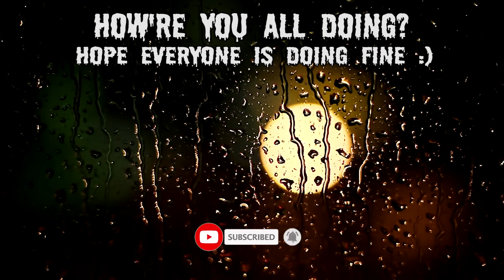NEPALI HORROR STORY | ANUHAR NAI NABHAYEKI KICHKANDI | SATYA GHATANA | TRIKON TALES | EP 268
Trikon Tales brings nepali horror stories, nepali ghost stories and nepali scary stories, every single week.

Big thanks to the website "pixabay.com"

Story sent to our facebook page named "Trikon Tales" by:
0:00 Ep 268
0:56 Rabi
4:24 Bishwash

Trikon Tales
Satya ghatana
Ban Jhakri
Ban Jhakri Jhakrini
Ban Jhakrini
Daralagdo Jhakri
Ban Jhakriko daralagdo katha
Darlagdo Katha
Tarsaune Katha
Satya Ghatana
Murkatta
Murkatta ko katha
Pokhara
Satya ghatanaharu
tarsaune katha
Daralagdo tarsaune katha
Haunted House
Kichkandi
Kichkanya
Chudel
Prahari Ra Bhoot
Military Ghost
Myanmar
Lalitpur
Syanja Waling
Bhaktapur
Lalitpurko Kaacho Pichas
Chitwan
Gulmi
Resunga Jungle ko Bhoot
bhootko katha
Pichas
Bhoot Pret
Aatma
Nawalparasi
Mahottari
Pokhara
Birouta
Sikkim
Assaam
Kalo Chaaya
Simaldhap
Kalimpong
Sinamangal
kathmandu
Bhoot
Bhadkiyeko Aatma
Atripta Aatma
Lasi
Ganesh Nagar
Ghaans katne khurkera
Ghaas katne khurkera
Gorkha ko bhoot
Japan ko Bhoot
Ghaasey Maidan ko bhoot
Ghaasey maidan ko saili maili bhoot
saili ra maili
saili maili
Midim Khola ko bhoot
Midim khola ma tarsayo
Lamjung ko Midim khola
Lamjung ko Maaling
Maaling ko Midim Khola
Malingko Midim kholama machha mardako ghatana
Machhi Jalaima
Machha marda tarsayo
Kawasoti ko Daralgdo Dobato
Nawalpur ko ghatana
Dobato ko kichkandi
Dobato ko bhoot
Seto Mamu
Budhanilkantha Ko bhoot
Maharajgun ko Daralagdo Dera
Dhunga Hanne Bhoot
Bhakunde Bhoot
Morang
Murkatta ko katha
Arghakhachi ko bhoot
Doti ko daralagdo bhoot
Arghakhachi
Bhojpur ko bhoot
Bhojpur ko aatma
Sangai liyera jaane aatma
Chitwan ko bhoot
Chaarali ko aatma
Jhapako Chaaralima Chopne Bhoot
Bardiyama baato birsiyeko daralagdo ghatana
Bato bhulaidine bhoot
Bato biraidine bhoot
Haunted school story
Pipal ko Rukh
Jorethang ko pipal ko rukh
Pichas ko samay
Ramkot ko ghatana
Bhoot khojda ko ghatana
Okhaldhunga ko bhoot
Bhoot khoji Hindda ko ghatana
Salyantar ko bhoot
Salyantar ko kichkandi
3 kichkandi haru
Bhoot Pret Bata Jogaune Falaam
Iron Against Ghosts
Hetauda ko khyak
Khyaak
Khya
Khyak
Bhojpur ko Nango Bhoot
Butwal ko bhoot
Gorkha ma kichkandi sanga judhayeko ankha
Dubuwa Bhoot
Paani ma dubera mari hune bhoot
Birgunj ko dubuwa
Bhangadh ko katha
Bhangarh ka saya
Bhangarh killa ma army lai tarsayo
Darjeeling bajar najik lakhetne kichkandi
Sundhara ko kichkandi
Nuhaudai gareki kichkandi
Gauradaha ko bhoot
Baneswor ko darlagdo ghatana
Kaalko Baato
Manchey khane bhoot
Sallaghari ko chayan
Kichkanya ko katha
Thapathali ko bhoot
Kacho Bayu
Kaancho Bayu
Kaacho Bayu
Dashain ma bhoot
Banjhakri
Baluwa khani Ghatana
Darjeeling
Kichkanya
Kichkandi
Pisach
Chudel
Masan lageko
Kaacho Bayu
Rolpa diunsai 12 baje dekhiyo
Ramnawami tehrathum jungle
Balkumari chaur marna khojne budhi
Tyo seto khyak
Murkatta
Ghaatma raati
Andhikhola
birbhoot
Lumbini
Aunti
Masaan
Mangalbajaar
Episode 268